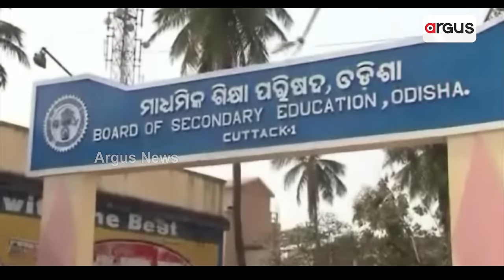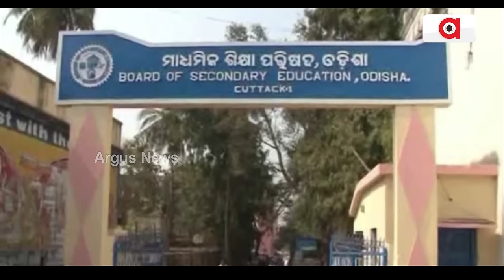ମାଟ୍ରିକ ପରୀକ୍ଷାରେ ଅସମ୍ପୂର୍ଣ୍ଣ ତଥ୍ୟ ଦେଇଛି ବୋର୍ଡ଼ || BSE Odisha || 10th Result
ମାଟ୍ରିକ ପରୀକ୍ଷାରେ ଅସମ୍ପୂର୍ଣ୍ଣ ତଥ୍ୟ ଦେଇଛି ବୋର୍ଡ଼ l ମୋଟ ପାସହାର ବନ୍ଦ କରି ଚୁପ ବସିଛି ବୋର୍ଡ଼ l କାହିଁକି ପ୍ରକାଶ ହୋଇନି ସବିଶେଷ ତଥ୍ୟ ?